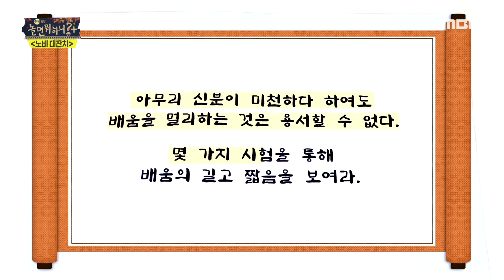[놀면 뭐하니?] 노비들의 배움을 위한 유 대감의 특별한 준비?! 60초 스피드 퀴즈♨, MBC 210918 방송